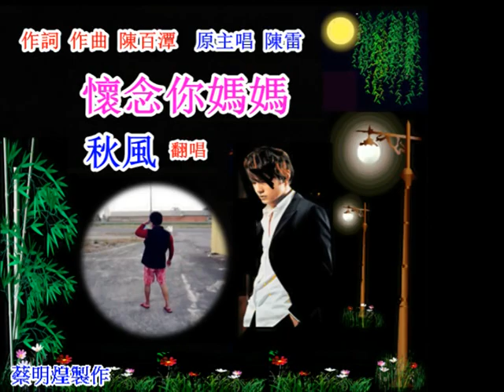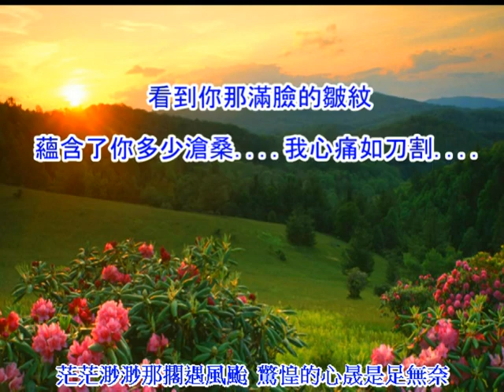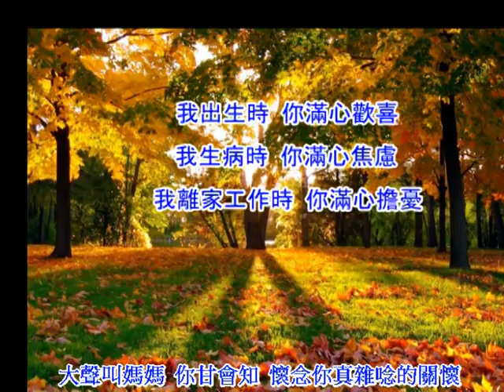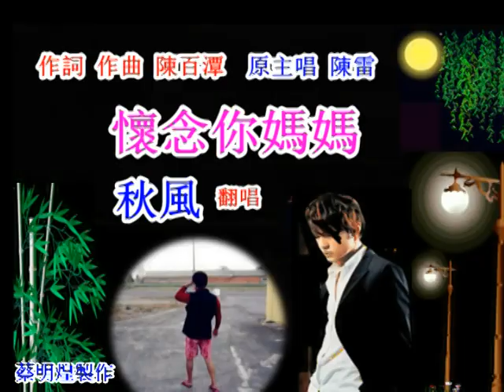懷念你媽媽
作詞：作曲：陳百潭：原主唱：陳雷
秋風翻唱：懷念你媽媽
那失去媽媽的疼愛   是人生足大的悲哀
可比漂流的船隻迷失大海
茫茫渺渺那擱遇風颱   驚惶的心晟是足無奈
大聲叫媽媽  你甘會知   懷念你真雜唸的關懷
心酸的目屎　滴滴是感慨   無人會凍代替你的愛